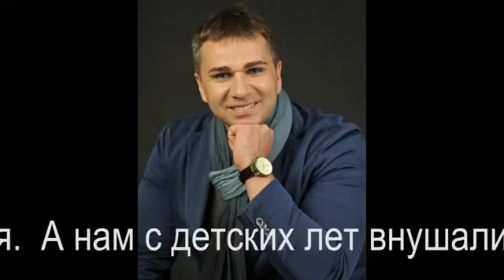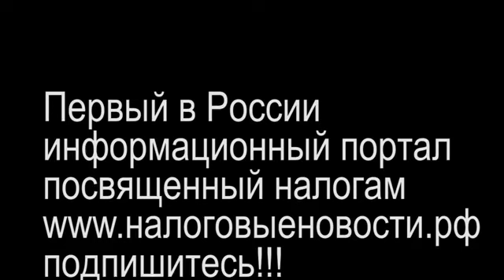Инфляция незримый налог на бедных (2014 год)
ЦБ РФ поднял ключевую ставку до 18% 📈

С 29 июля 2024 года ключевая ставка ЦБ РФ составляет 18%, что на 200 базисных пунктов выше прежнего значения. Это первое повышение ставки с начала года. Следующее заседание регулятора запланировано на 13 сентября 2024 года.

ЦБ РФ также пересмотрел прогноз по инфляции на 2024 год, теперь он составляет 6,5 - 7,0%. До конца года ключевая ставка планируется в диапазоне 18,0 - 19,4%.

📄 Информация Банка России от 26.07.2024

❓Что вы думаете об этом повышении ставки?

🔥 Настоящий налогоплательщик знает все о налогах! Представляем вашему вниманию незаменимую коллекцию книг для каждого, кто платит налоги в России! 🔥

📖 Откройте мир налоговых знаний:
1. «Черная и белая оптимизация налогов. Полная коллекция на 2024 год. 5300 решений. Новое. Евгений Сивков»
2. «Маркетплейс: от А до Я в Налогах и Бухучете в вопросах и ответах. Евгений Сивков»
3. «385 налоговых решений по НДС. 2024 год. Евгений Сивков»
4. «311 налоговых решений по зарплатным налогам (НДФЛ и Страховые взносы)-2024. Евгений Сивков»
5. «492 налоговых решений по налогу на прибыль - 2024. Евгений Сивков»
6. «146 налоговый решений по УСНО и НПД. 2024 год. Новинка. Евгений Сивков»
7. «Инфоцыгане: от А до Я в Налогах и Бухучете в вопросах и ответах. 2024 год. Евгений Сивков»
8. «Криптовалюты, NFT, операции в Метавселенной и налоги: в вопросах и ответах. 2024 год. Евгений Сивков»
9. «Налоги за 1 час. Налоговый экспресс: от непонимания к мастерству за час! Евгений Сивков»

✨ Будьте в курсе последних изменений в налоговом законодательстве, улучшайте свои знания и навыки. Эти книги – ваш ключ к налоговой мудрости 2024 года! ✨

✨ Что это еще не все! ✨ Все книги вы можете приобрести как вам удобно на площадках маркетплейса:

😊 Удачных покупок! 😊👉 Не упустите шанс стать налоговым экспертом. Добавьте эти книги в свою библиотеку уже сегодня! 🌟

Спасибо 🙂 за просмотр! Если вы занимаетесь бухгалтерским учетом или платите налоги, это видео для вас! Поставьте 👍лайк, поделитесь своим мнением в комментариях и присоединяйтесь к дискуссии!

Хотите узнать больше о налогах и бухгалтерии или связаться с нами?

💼 Если хотите узнать больше информации по оптимизации налогов, воспользуйтесь ИСНК "Сивков НК" Читайте наши книги о налогах ИД "Евгений Сивков"

🔷 25 лет успешного налогового консалтинга и разрешения налоговых споров! 🔷

Мы знаем "практически" всё о налогах и решаем даже самые сложные вопросы! Если у вас есть налоговые проблемы, которые кажутся нерешаемыми, обратитесь к нам - и мы найдем решение!

📞 Связаться с нами легко!

Не откладывайте решение налоговых вопросов на потом! Доверьтесь профессионалам с многолетним опытом и знаниями. Мы здесь, чтобы помочь вам!